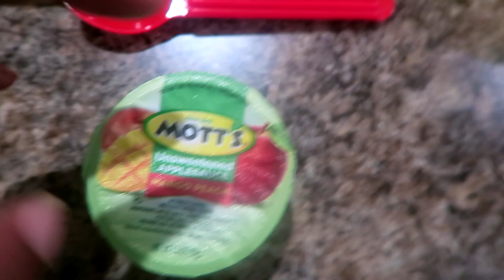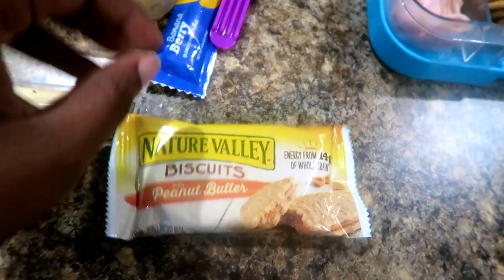SCHOOL LUNCH IDEAS WEEK 7 2018 ~ BENTO BOX STYLE SCHOOL LUNCH